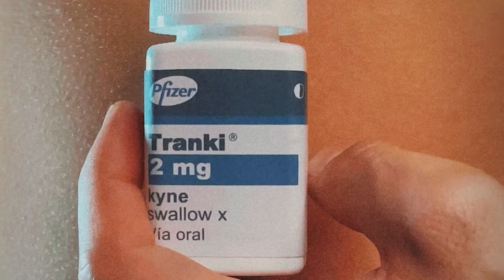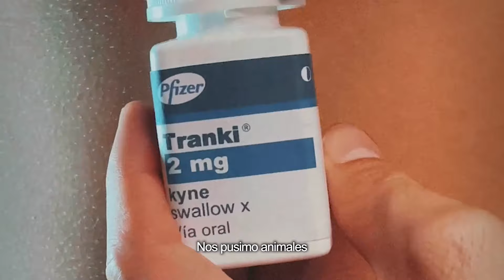KYNE & SWALLOW X - TRANKI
Written & Performed by KYNE & SWALLOW X

Produced and recorded by Swallow X.

Lyric video by Swallow X, Roger Vericat & Sam LD

THANK YOUUUUU